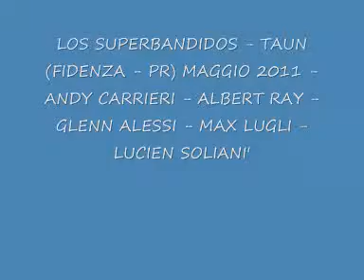LSB - TAUN 1.wmv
LOS SUPERBANDIDOS - hello little girl